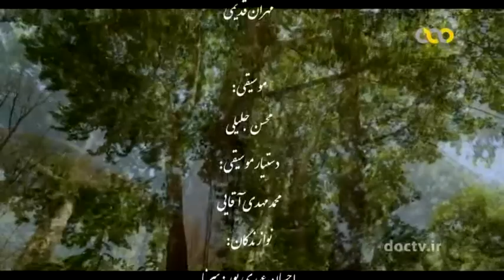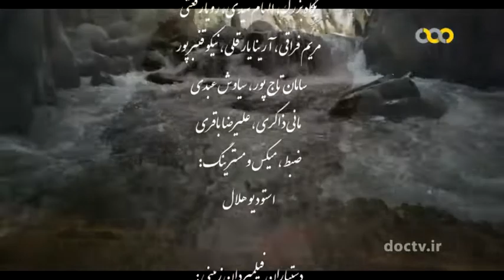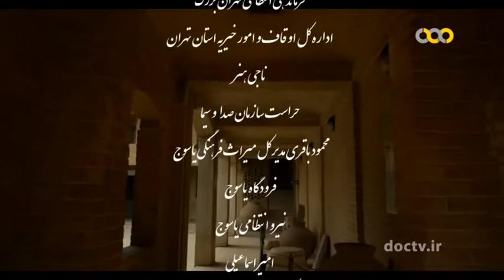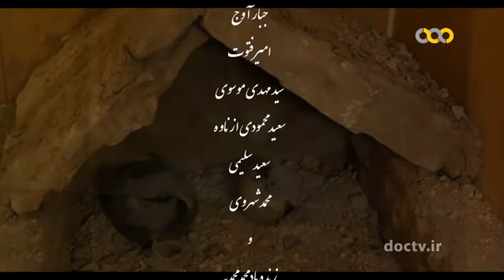mostanad iran 1 کهگیلویه و بویراحمد